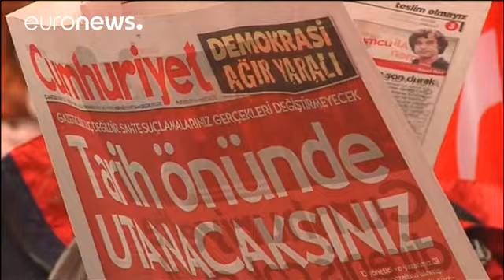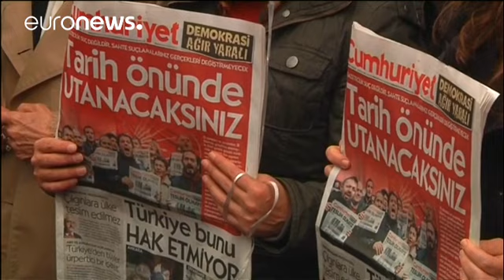More arrests and court hearings in Turkey - world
Nine journalists from Turkey's pro-opposition newspaper Cumhuriyet have been remanded in custody in Istanbul.

Nine politicians, including the leaders of Turkey's main pro-Kurdish political party, the HDP, have also been jailed on remand.

The journalists and politicians will be held in prison until they stand trial.

So far, no date has been set.

  *Is Cumhuriyet anti-government?*

Yes.

Observers say it is one of the few Turkish media outlets to remain critical of President Recep Ta…